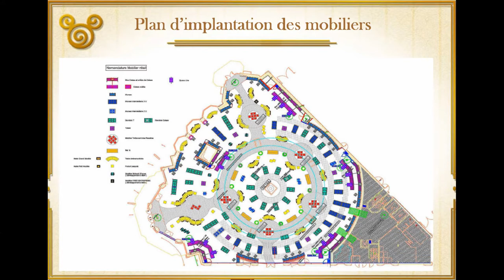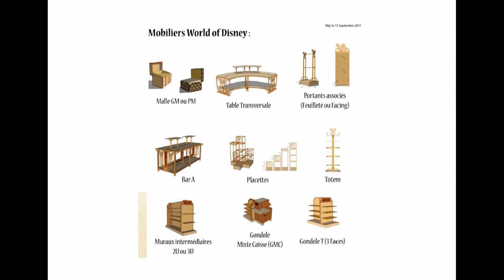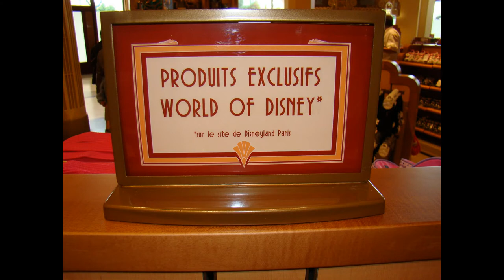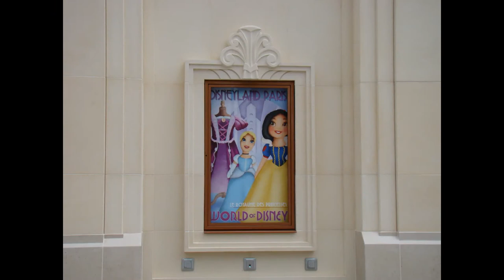Présentation du World of Disney Disney Village Disneyland Paris 06 juillet 2012 actionnaires part 3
Présentation du World of Disney, le nouveau flag ship de Disneyland Paris au Disney Village. Cette vidéo a été tournée lors d'une avant première le 06 juillet 2012 réservée aux actionnaires. Avec Nathalie, Christelle et Laurent